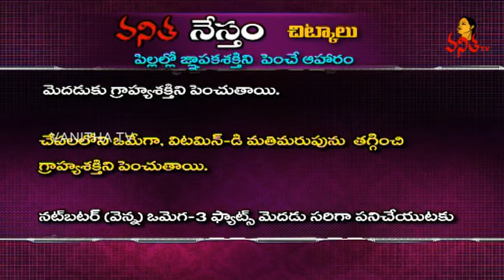Best Foods for Children to Enhance Memory | Chitkalu | Vanitha Nestham | Vanitha TV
Best Foods For Kids' Brains. Brain Foods for Children
Eat for a Sharper Mind: Brain-Boosting Foods.Foods to Boost Your Child's Brain Power
 Salmon, tuna, kippers and sardines are all rich in fish oils.
 memory enhancing foods to your diet.